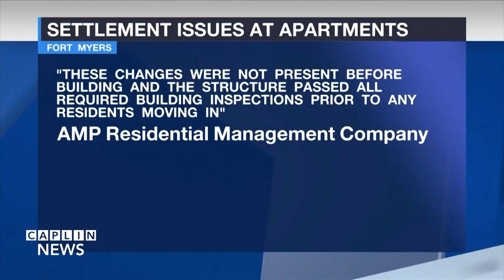Sinking Apartment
Caplin News